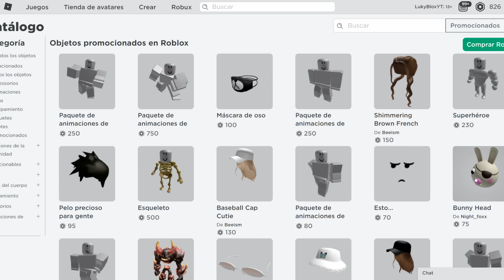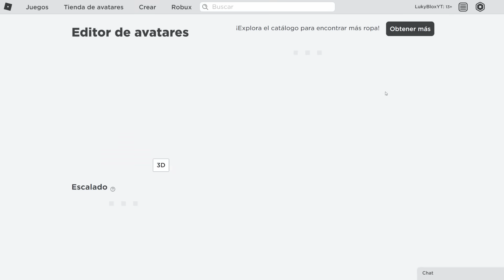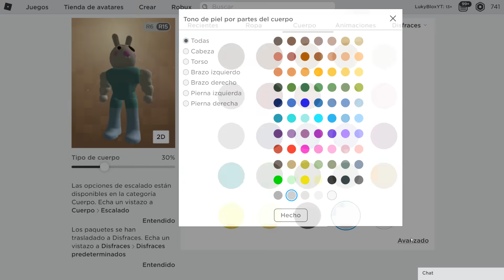Me Disfrazo de Bunny en Piggy | Cambiamos la Historia de Piggy | Juegos Roblox en Español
Jugamos nuevo capitulo de Piggy donde nos convertimos en Bunny e intentamos cambiar la historia de Piggy para salvar a Bunny de la Posion